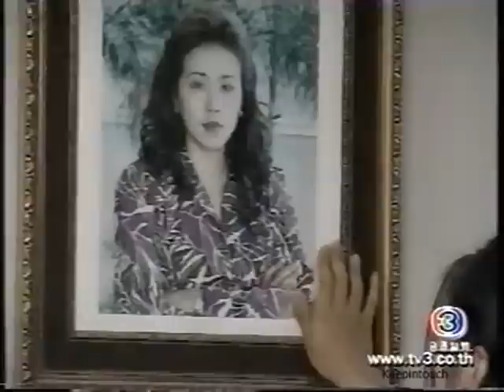บ้านไร่ เรือนรัก 2541 : ตอนที่ 22 (จบ)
ละครเรื่อง : บ้านไร่ เรือนรัก
บทประพันธ์โดย : ช่อลัดดา
บทโทรทัศน์โดย : สุมัชฌิมา
กำกับการแสดงโดย : มารุต สาโรวาท
ออกอากาศทางไทยทีวีสีช่อง 3

รายชื่อนักแสดงนำ
สมชาย เข็มกลัด
ชลิตา เฟื่องอารมย์
ปราโมทย์ แสงศร
สุดารักษ์ คงกระพันธ์
คริสโตเฟอร์ เบญจกุล